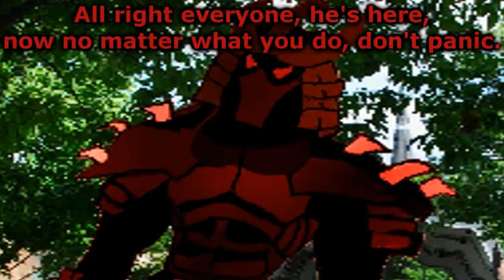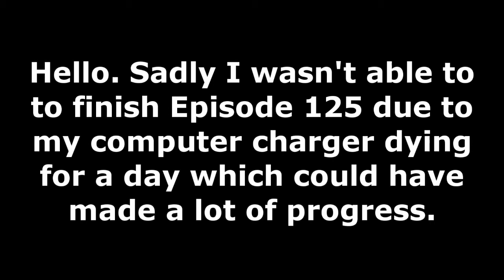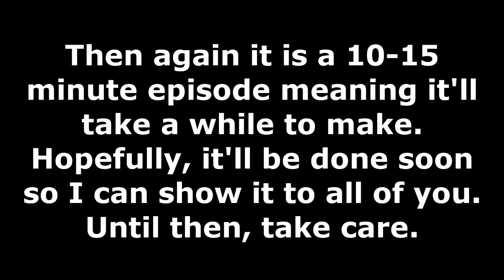Epic Universe Episode 125 Sneak Peek!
The first part of episode 125.